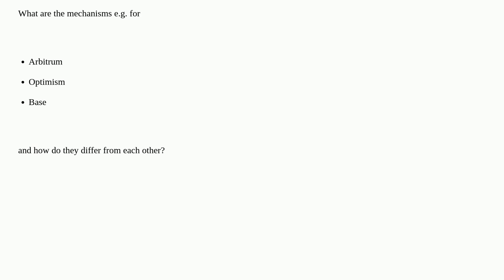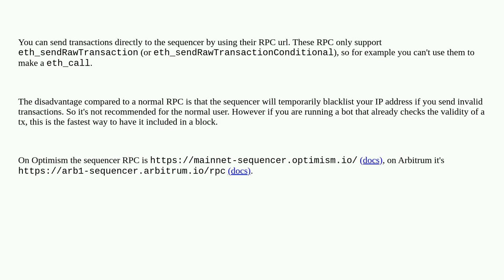Ethereum: How to broadcast a transaction directly to a centralised sequencer (Arbitrum/Optimism/o...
How to broadcast a transaction directly to a centralised sequencer (Arbitrum/Optimism/others)

A special thanks goes out to the community

  optimism json-rpc arbitrum layer-2